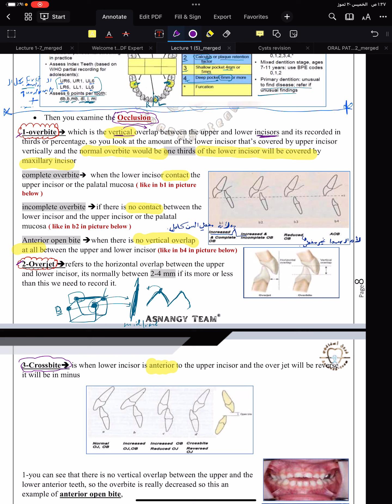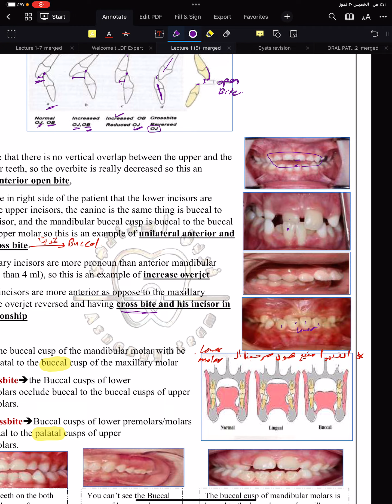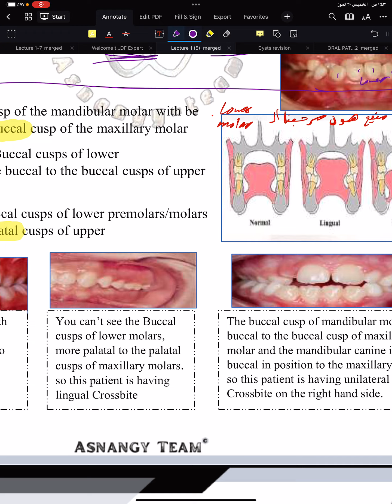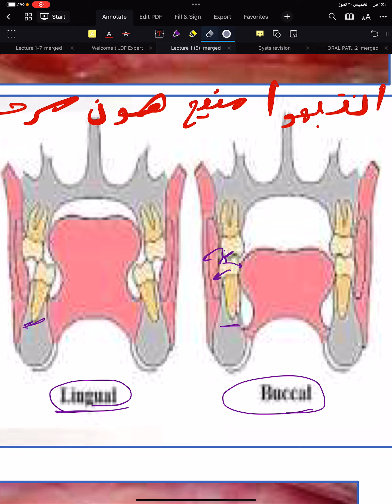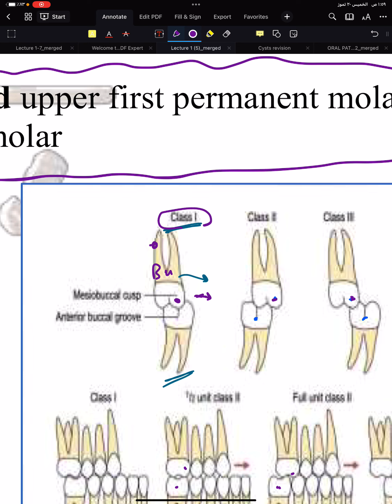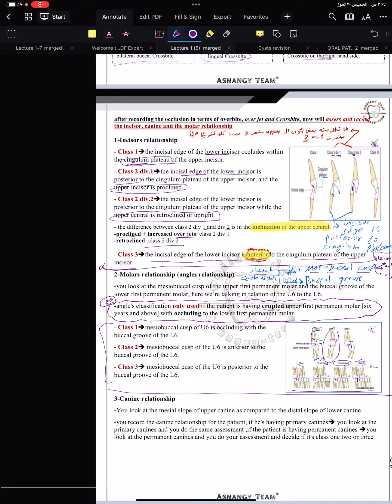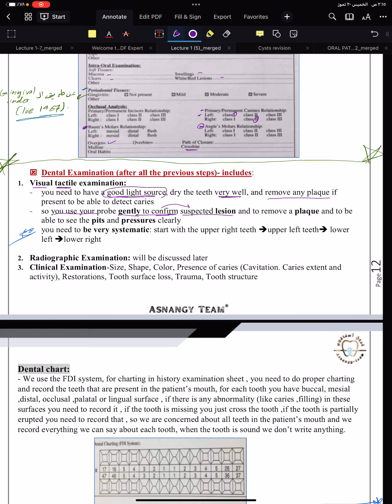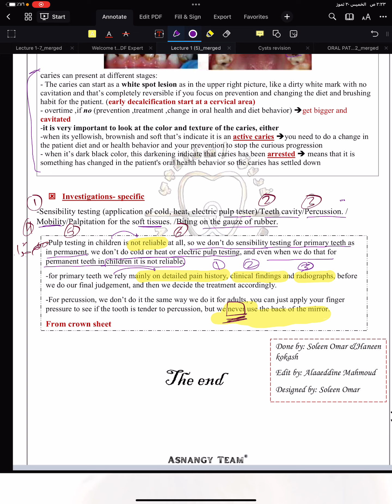Paediatric dentistry lecture 1 part 2